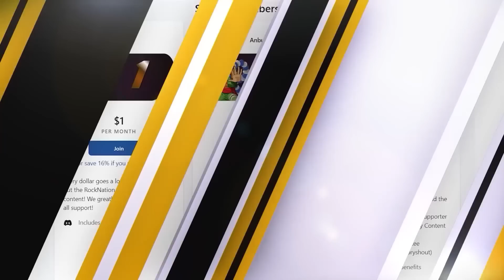Sanji Does The UNTHINKABLE! One Piece Reaction Episode 1057 | Op Reaction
One Piece Reaction Episode 1057 | Op Reaction

20791 Three Oaks Parkway Unit 349

00:00 Start
00:38 Pre Discussion
03:19 Reaction
16:32 Discussion
21:29 Outro